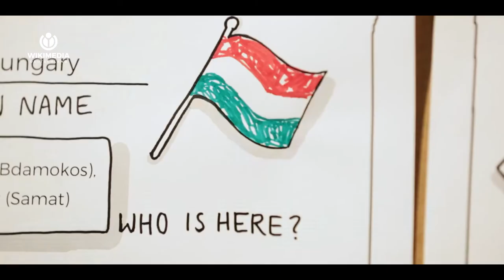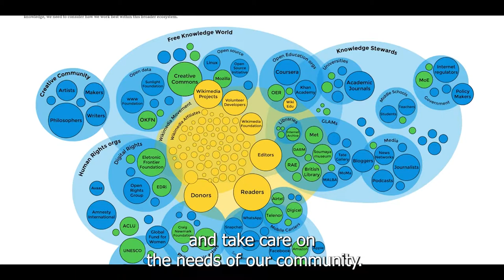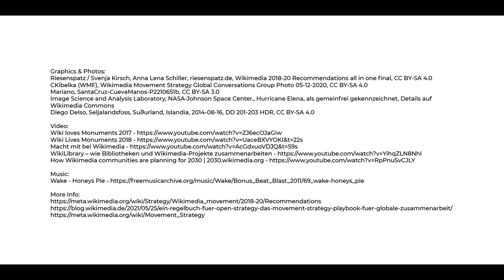Wikimedia Deutschland – Movement Strategy 2030 (en)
With Wikimedia 2030, we are not only writing a global,
open strategy, we are building the Wikimedia Movement of the future.
Wikimedia Deutschland has asked people from all over the world about
their vision of more equity and more democratic movement structures.